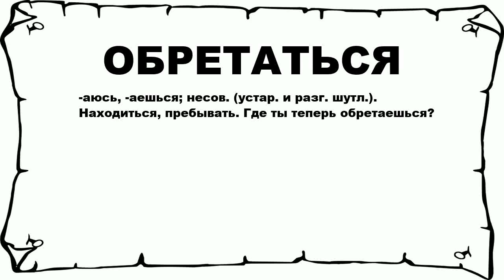ОБРЕТАТЬСЯ - что это такое? значение и описание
Хочешь знать что значит ОБРЕТАТЬСЯ? тогда слушай до конца. n n -аюсь, -аешься; несов. (устар. и разг. шутл.). Находиться, пребывать. Где ты теперь обретаешься? n n Больше слов